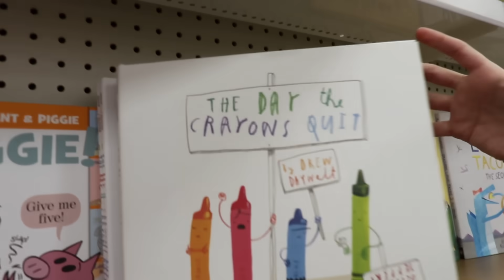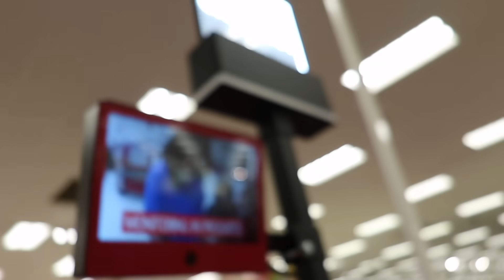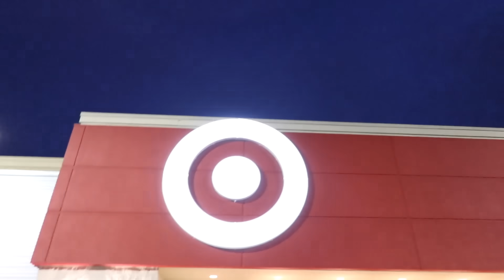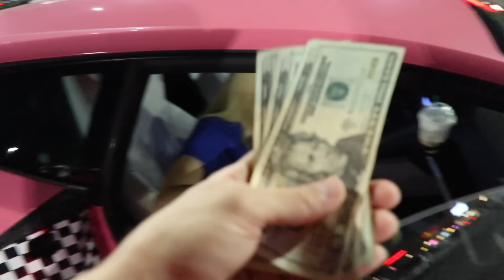Hit The BuIIseye - WIN $1,000 DOLLARS!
The challenge is to throw a ball at the bullseye on the Target sign and you win!!
Find out if he won!!